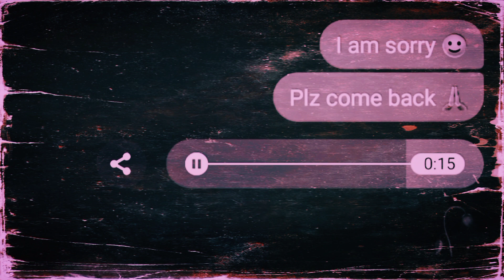Channa Mereya Unplugged - Ae Dil Hai Mushkil | Arijit Singh | Ranbir Kapoor